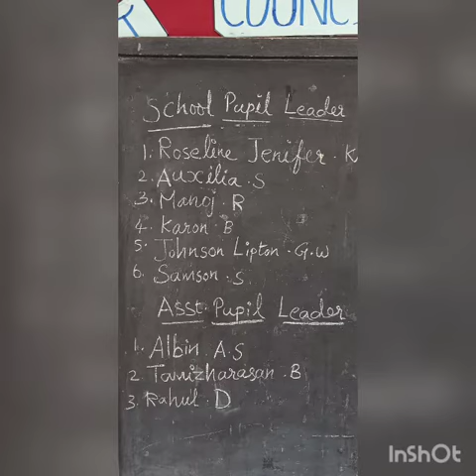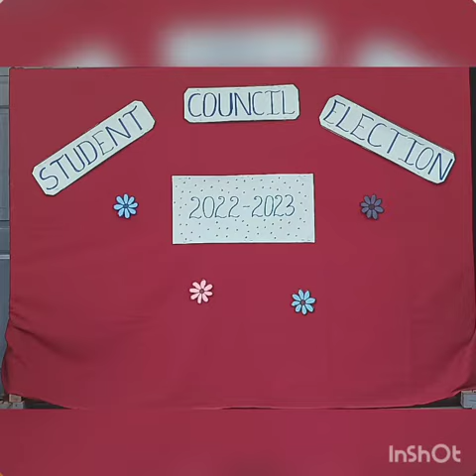Reopening and Student Council Election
The school reopened for the academic year 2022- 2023 on 13th june. The students were given a grand welcome by the school management and teachers.
The student council election for the academic year 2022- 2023 was held on 16th june. Students of class six to ten enthusiastically casted their votes.